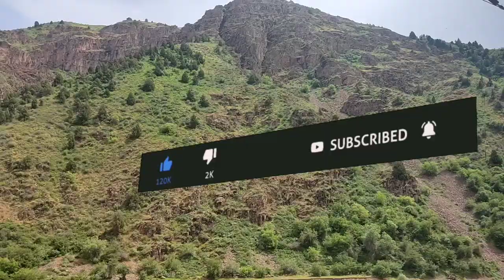📹 📹 КУРС РУБЛЬ БОЛОТ😱🚀 11.10.2024 ЭКЕНГО👍🏻 Курс валюта, Рубль доллар ,Евро ,тенге